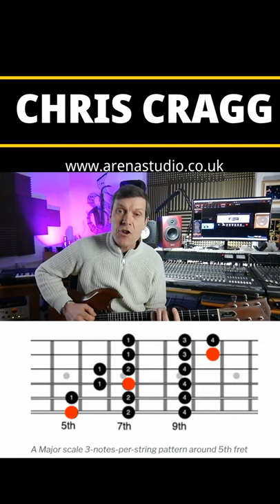How To Play The A Major 3 Note Per String Scale. YouTube Shorts Beginner Guitar Lesson.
How to play the A major 3 note per string scale pattern.

In this video YouTube video we look at how to play a 3 note per string scale pattern in A major.

Take it slowly and practice well. Make sure you can hear each string clearly before adding speed.

💬 Comment if you get to the end!
🙏 Please share if you can

Check out the website for audio samples and news.

ARENA STUDIO Uses A Hybrid Recording System.
Protools DAW
UAD Apollo x16s
Waves plugins
Slate Digital Plugins
Gibson Guitars
Fender Guitars
Ibanez Guitars
Valve Compressors
Tracking using the UAD console plugins
Marshall Amps
Takemine Acoustics
Mapex Drums.